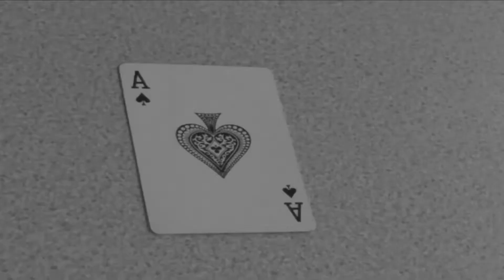showreel by Jerome Singh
Box art
The clips used in this film were extracted from the following:
60 second music video, Dirty cash in which I was the director and editor.
3 minute music video, Look right through in which I was the editor and the director.
Music video vox pop, in which I was the editor.
The horror film, in which I was the editor.